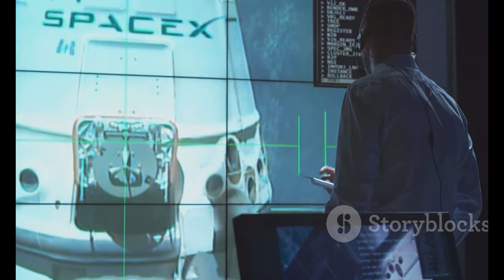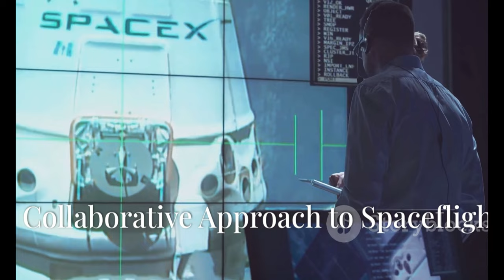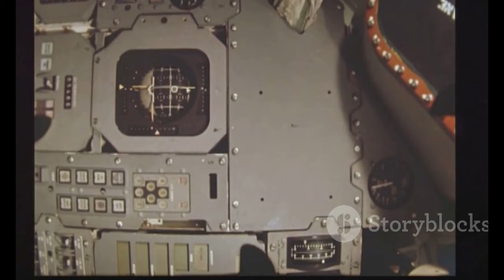Boeing Astronauts Stranded in Space: NASA Turns to SpaceX for Rescue!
OUTLINE:
00:00:00 Astronauts' Unexpected Journey
00:02:36 Technical Glitches Delay Return
00:05:26 NASA's Unwavering Commitment
00:06:27 A Collaborative Approach to Spaceflight
00:07:35 Ensuring the Future of Human Space Exploration

🚀 **Breaking News!** NASA has announced a monumental decision regarding the stranded Boeing astronauts currently aboard the International Space Station (ISS). After facing critical issues with the Boeing Starliner capsule's propulsion system, NASA has opted to bring the astronauts back to Earth via a SpaceX Crew Dragon spacecraft! 🌌✨

🛰️ **Key Highlights:**
- **Astronauts' Journey:** Veteran astronauts Butch Wilmore and Suni Williams, who launched aboard Boeing’s Starliner in June 2024, will now return home early next year, in February 2025. 🌍
- **Technical Setbacks:** The decision comes after serious malfunctions in Starliner's thruster systems, which posed too much risk for a safe crew return. 💥🔧
- **SpaceX to the Rescue:** NASA has strategically chosen SpaceX as the reliable alternative, showcasing a significant shift in partnerships within the aerospace industry. 🤝🚀

🔍 **What’s Next?**
- Starliner will attempt to undock from the ISS and return to Earth without a crew, while NASA and Boeing continue to investigate the technical failures. 🛠️🔍
- This situation raises questions about the future of Boeing’s space program and its competition with SpaceX.

🌟 **Join the Conversation:** What do you think about NASA’s decision to use SpaceX for the astronauts' return? 💬👇